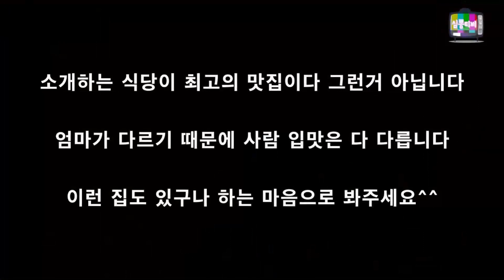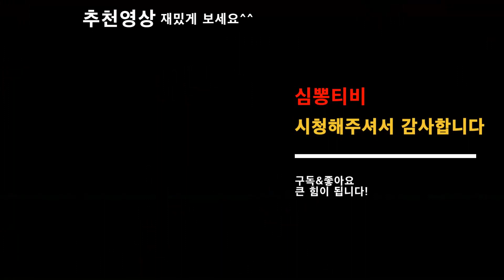대구맛집ㅣ한줄에 천원! 매콤한 어묵 옛날 김밥.소풍갈때 엄마가 싸주신 김밥 생각난다ㅣ비산동 김밥시대ㅣKorean Gimbapㅣ김밥먹방.mukbangㅣ심뽕티비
가는길-김밥시대
대구 서구 달서로12길 15(비산동 275-24)
일요일 휴무
오전9시~오후9시
ㅡㅡㅡㅡㅡㅡㅡㅡㅡㅡㅡㅡㅡㅡㅡㅡㅡㅡㅡㅡㅡㅡㅡㅡ